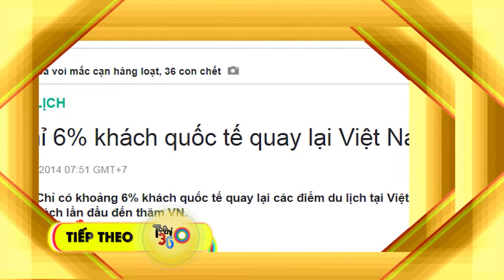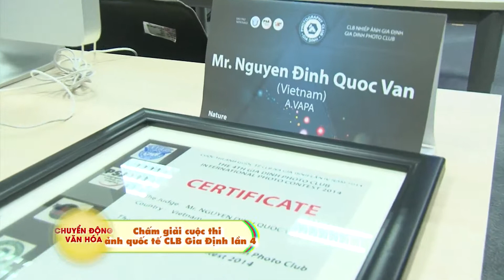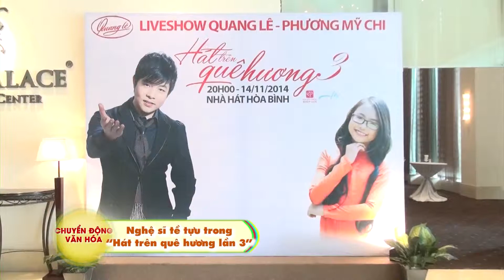[TC360] - Chuyển động văn hóa số 53